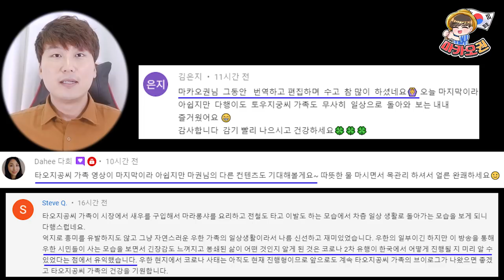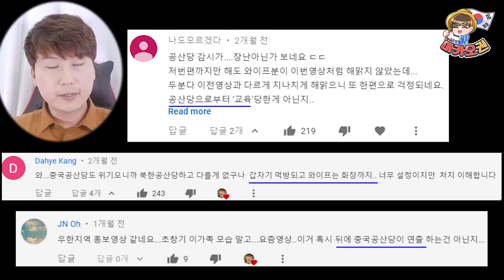이제는 말할 수 있다. 타오지공 가족의 비밀 (갑자기 바뀐 컨셉)